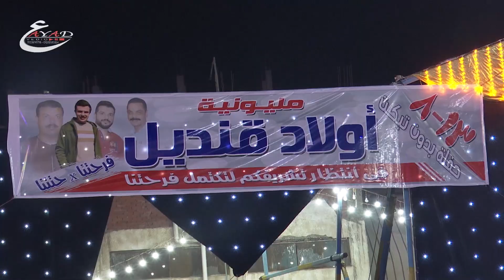محمد مزيكا ومحمد أوشة بسورد إيه دا أنا الهكر مليونية عائلات قنديل كوم النجار بسيون